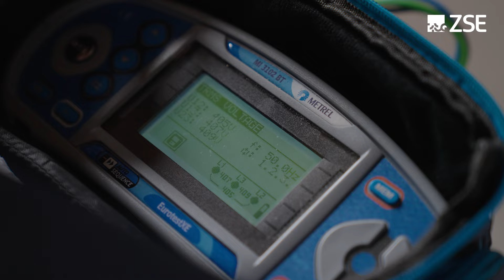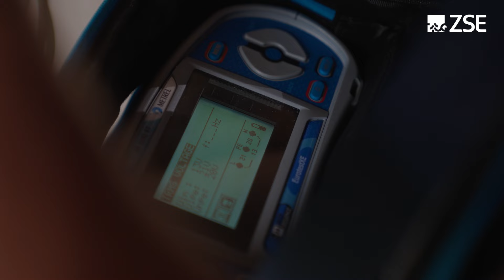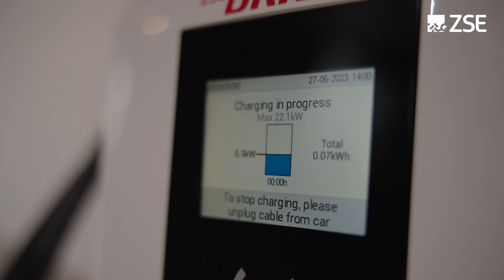Samuel ,,Vedátor" Kováčik - Ako prebieha inštalácia wallboxu?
Ste majiteľom elektromobilu alebo si ho plánujete kúpiť?

Najideálnejším a najefektívnejším spôsobom nabíjania je tzv. domáce nabíjanie.
To prebieha cez inteligentný wallbox,  ktorý vám ZSE Drive nainštaluje v priebehu niekoľkých minút.
Ako taká inštalácia prebieha? Pozrite si celé video